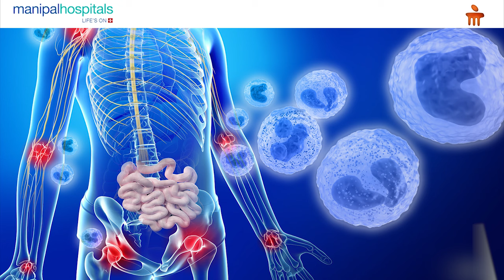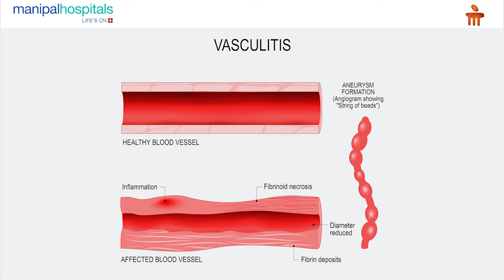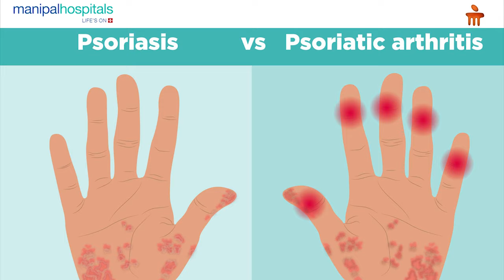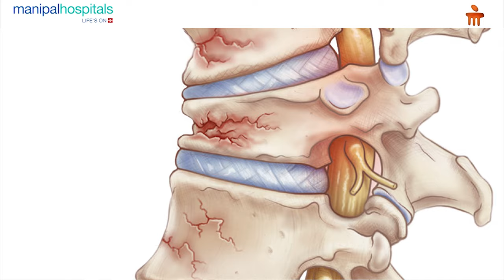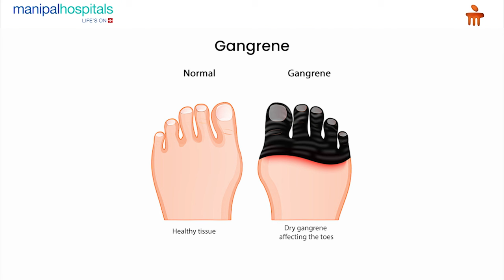Manipal Hospital Vijayawada | Understanding Rheumatic Diseases | Dr. Deepika Ponnuru V A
Dr. Deepika Ponnuru, Consultant – Rheumatologist, Manipal Hospital Vijayawada, shares details about the practice of rheumatology, highlighting the diseases treated by a rheumatologist. She also delves into the various rheumatic diseases, sharing insights on different diseases that occur due to autoimmune conditions.

Watch this informative video to know more.